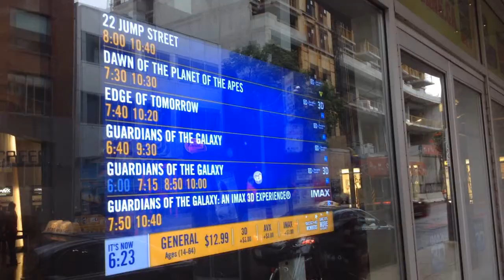Insurgent Review - The Critic on Camera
Now on the run from Jeanine (Kate Winslet) and the rest of the power-hungry Erudites, Tris (Shailene Woodley) and Four (Theo James) search for allies and answers in the ruins of Chicago. They must find out what Tris' family sacrificed their lives to protect and why the Erudites will do anything to stop them. Side by side, Tris and Four face one seemingly insurmountable challenge after another, as they unravel the secrets of the past and -- ultimately -- the future of their world.